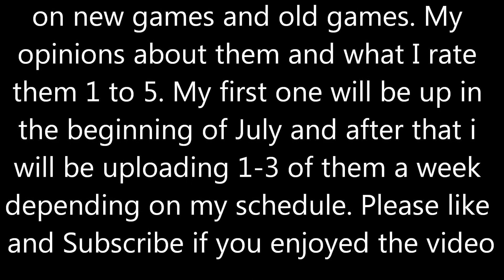Chubbz Gow Minitage (A Tribute to Gow)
Skype: Chxbbz
or Comment/PM me

FYC-Pro.com
Twitter.com/FYCeSports
Facebook.com/FYCeSports

TheGamerGloves.com
Twitter.com/GAM3RGLOV3S

Twitter.com/RG_Live1
Youtube.com/RevolutioN1Gaming
Facebook.com/RGLIVE1